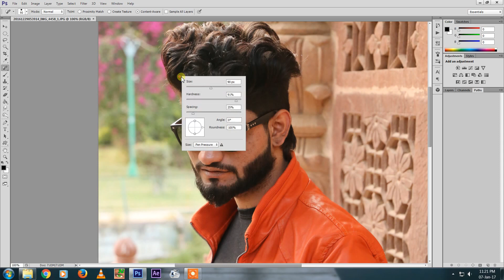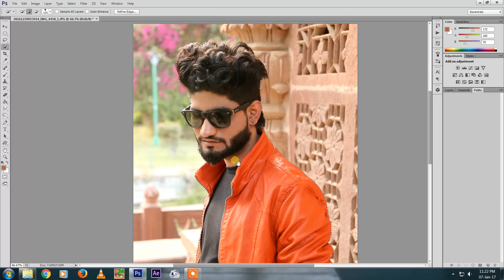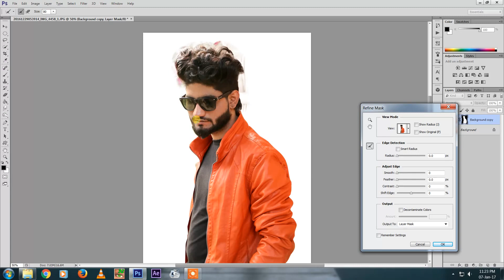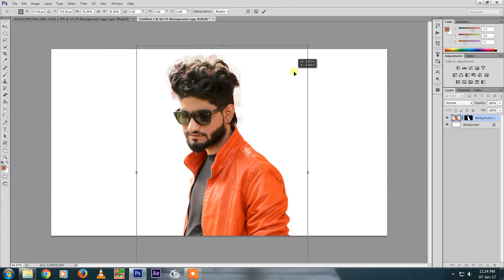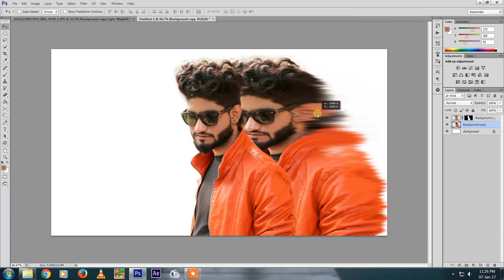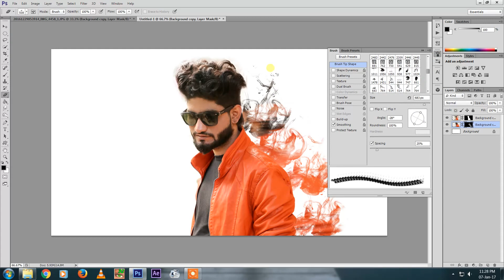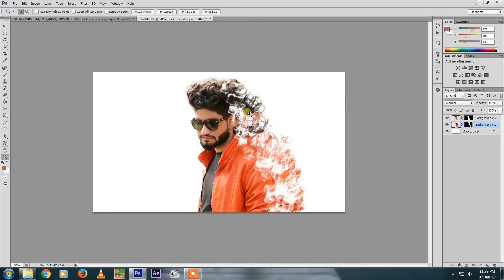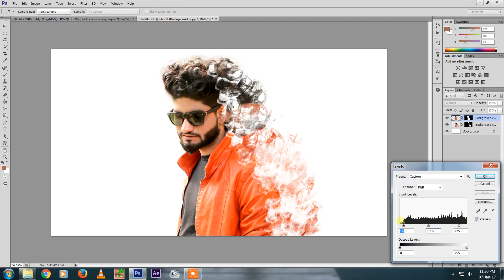Photoshop Tutorials: Dispersion Smoke Effect Tutorials